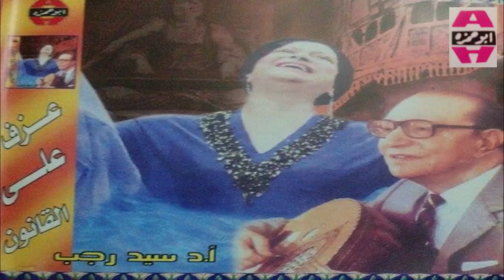Sayed Ragab - Ana W El 3azab W Hawak / سيد رجب - انا و العذاب و هواك